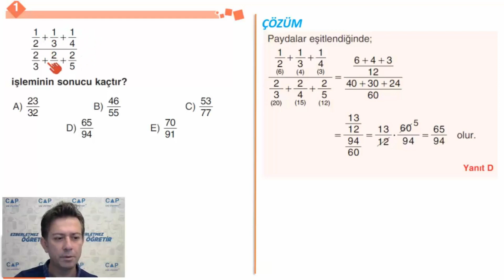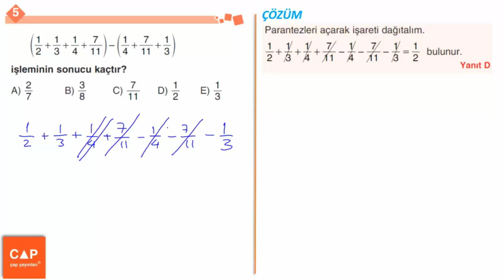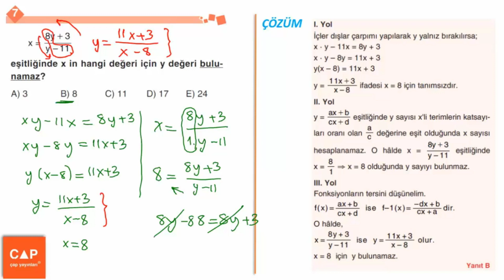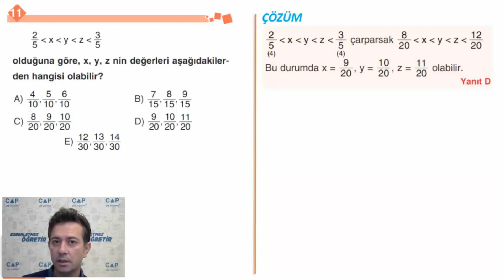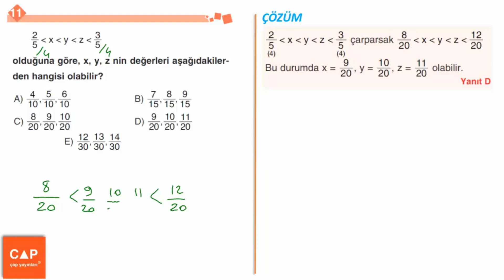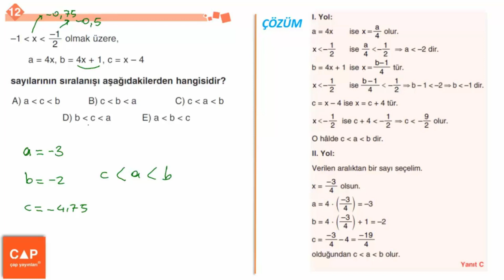Çap Yayınları Sayılar Konu Anlatımlı Soru Çözümleri - (Sayfa 108) Standart Sorular ve Çözümleri